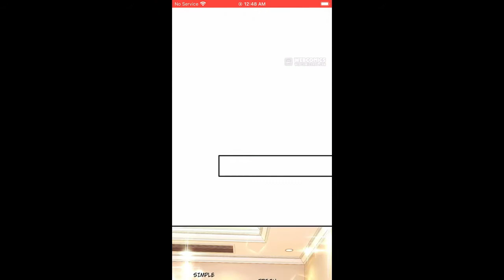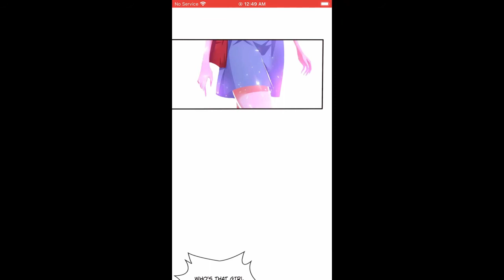Don't mess with missy chapter 11